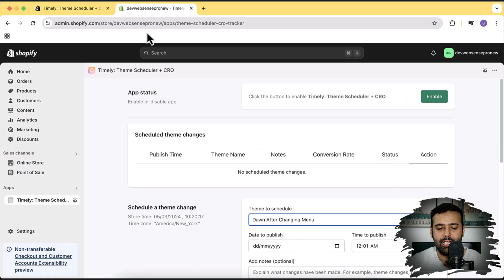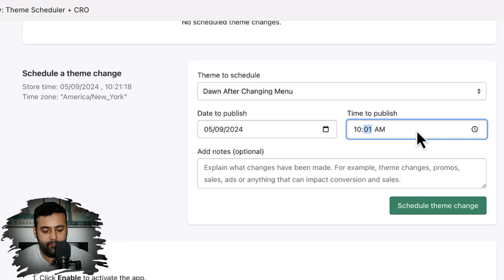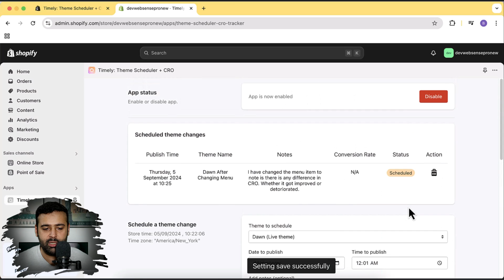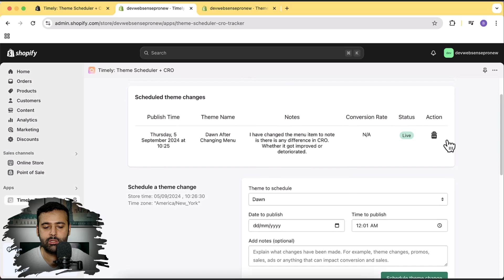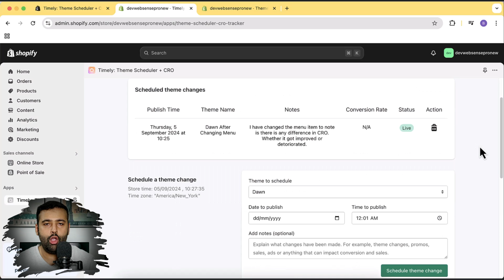Schedule Your Shopify Theme Changes - No Code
👉👉Timely: Theme Scheduler + CRO

Note:
Schedule theme changes in advance, keep notes on exact design changes, and see how your theme changes impacted your conversion rate! Forget about guessing what theme changes performed the best or what caused the conversion drop. No more manual theme switches in the middle of the night. Made for Shopify and Shopify Plus, you can now automate your theme changes and track your CRO efforts in one simple tool. Our theme switcher works with all themes perfectly and also acts as CRO too.

1. Theme scheduling with CRO optimization
2. Add notes to each theme, keep track on what changes has been made
3. Compare conversion rate between theme changes